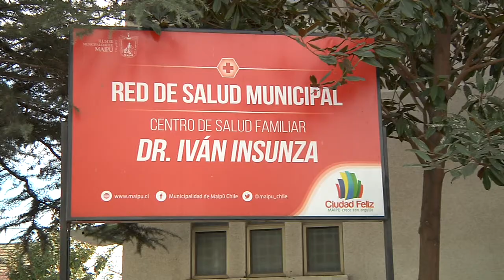9° Aniversario Cesfam Iván Insunza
9° Aniversario Cesfam Iván Insunza